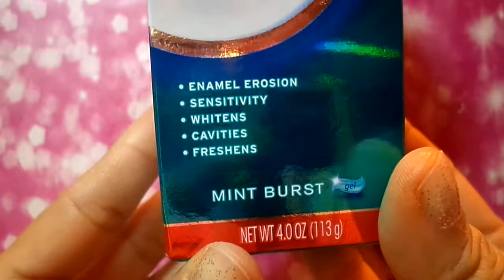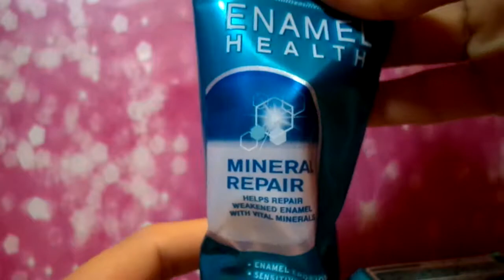COLGATE ENAMEL HEALTH MINERAL REPAIR UNBOXING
ANITICAVITY & ANTISENSITIVITY TOOTHPASTE
ENAMEL HEALTH
MINERAL REPAIR
HELPS REPAIR WEAKENED
ENAMEL WITH VITAL MINERALS
- ENAMEL EROSION
- SENSITIVITY
-WHITENS
-CAVITIES
-FRESHNES
MINT BURST

EVERYDAY EATING AND DRINKING CAN CAUSE ENAMEL TO LOSE MINERALS AND BECOME WEAK.

COLGATE ENAMEL HEALTH MINERAL REPAIR HELPS REPAIR WEAKENED ENAMEL WITH VITAL MINERALS.